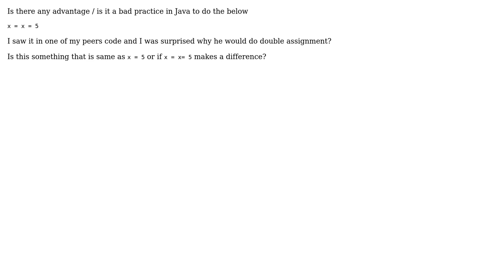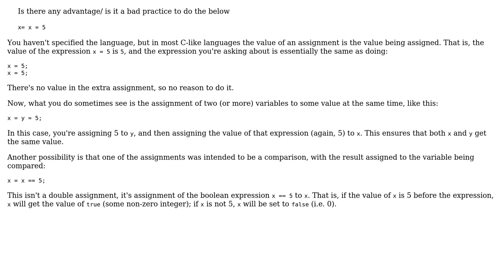What is the difference/ advantage of doing double assignment?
With thanks & praise to God, and with thanks to the many people who have made this project possible! | Content (except music & images) licensed under CC BY-SA | Music | Images & others | With thanks to user rao user gnat user Caleb and the Stack Exchange Network Trademarks are property of their respective owners. You are responsible for your own actions.